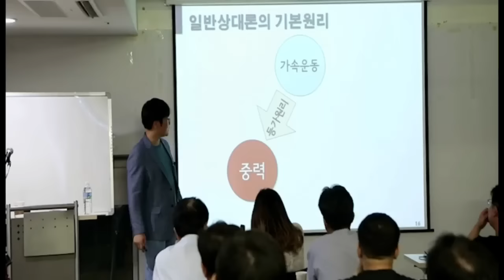고려대 이종필 교수_일반인을 위한 일반상대성이론